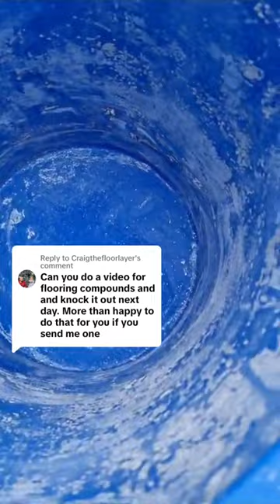Builders and Flooring Professionals, Your New Tool is Here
From adhesives to compounds, BucketBuddy is the flooring pro's dream 😎 Easy clean-up, durable, and efficient.